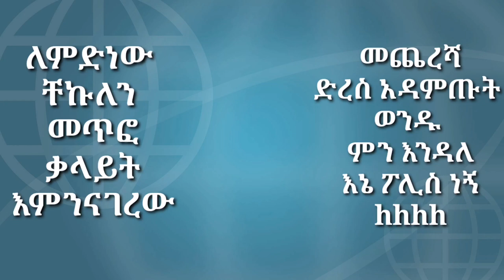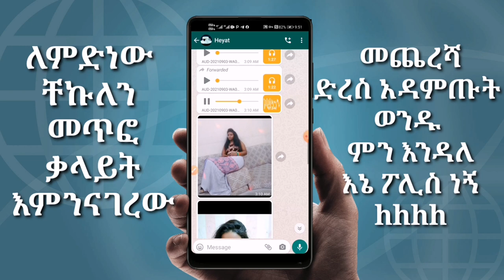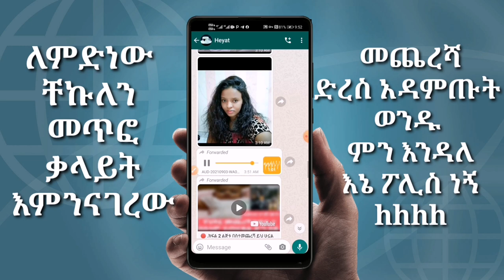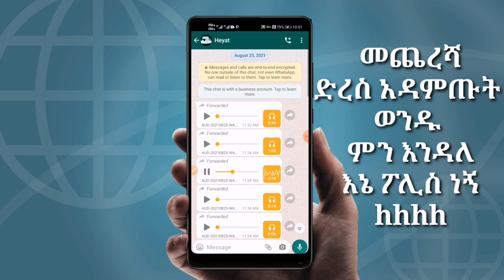Human thing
በዚህ ቻናል የተለያዩ ከቴክኖሎጂ ጋር የተያያዙ አፖች
 አዳድስ ስለቴክኖሎጂ ዜናዎች ሌሎችንም አፕች አዘል ትምርቶችን

የምንማማርበት ቻናል ነው ሰብስክራይብ ያላረጋቹህ ካላቹህ ሰብስክራይብ በማረግ የቻናሌ ቤተሰብ ይሁኑ